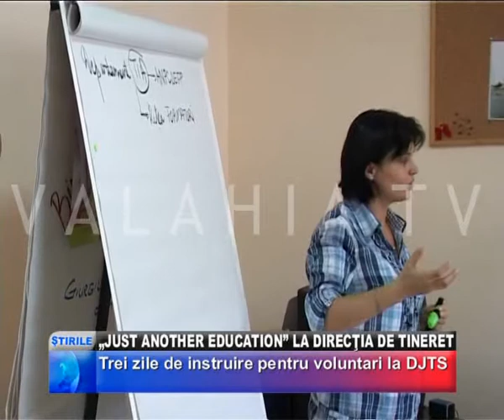„JUST ANOTHER EDUCATION" LA DIRECŢIA DE TINERET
EDUCAŢIA NON-FORMALĂ OCUPĂ UN LOC TOT MAI IMPORTANT ÎN PREOCUPĂRILE DIRECŢIEI JUDEŢENE DE TINERET ŞI SPORT. ÎN WEEK-ENDUL TRECUT, SPECIALIŞTII INSTITUŢIEI AU ORGANIZAT UN CURS SPECIAL PE ACEASTĂ TEMĂ.